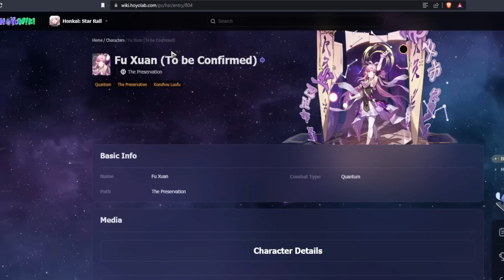💀HONKAI STAR RAIL que ACABAS DE HACER con FU XUAN...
Fu xuan a sido revelada por el mismo hoyoverse..así es amigos bienvenidos a un nuevo video de honkai star rail, el próximo personaje para la version 1.3  o al menos eso es lo que se tiene dicho hasta el momento, parece ser que es una de las veces que hoyoverse revela un personaje con mas de 2 versiones de manera oficial..